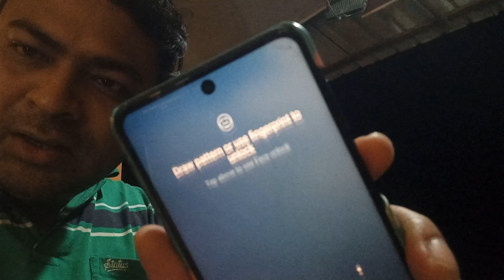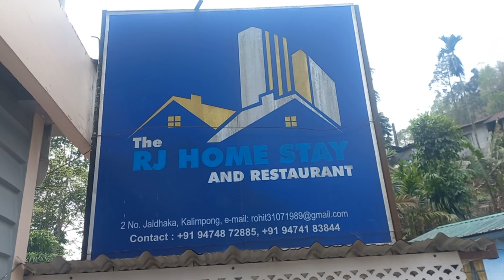RJ Homestay Jhalong। Best budget homestay of Jhalong Bindu । Offbeat place in North Bengal। Go Where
This is one of the best homestay of Jhalong-Bindu-Samsing region. It is situatedbeside Jaldhaka river and Bhutan.

Jholung or Jholong is a village in the Gorubathan CD block in the Kalimpong subdivision of the Kalimpong district in West Bengal, India.

Links

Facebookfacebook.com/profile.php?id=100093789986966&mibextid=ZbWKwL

Instagraminstagram.com/go_where_kolkata?igshid=MzNlNGNkZWQ4Mg==

Go Where
Hello Friends..Welcome!  I am a passionate traveller and a foodie. I love to record all the activities and post in this channel for you. All the videos are personally recorded by myself.

Thanks for visiting Go Where Channel.